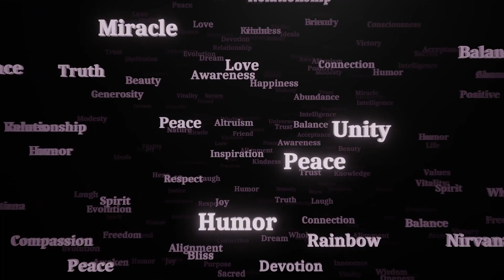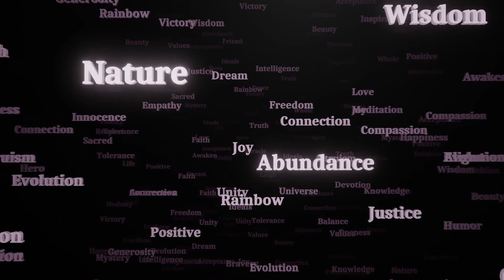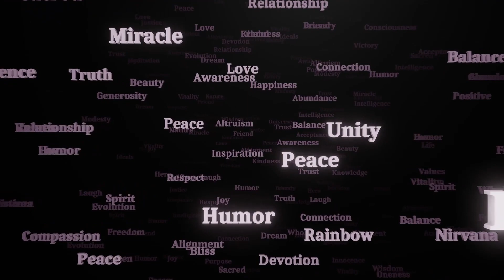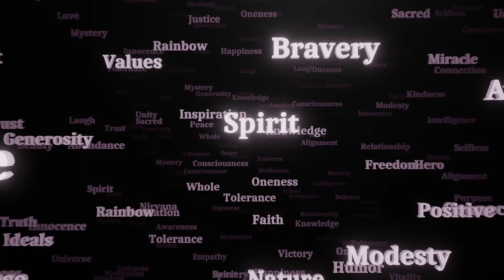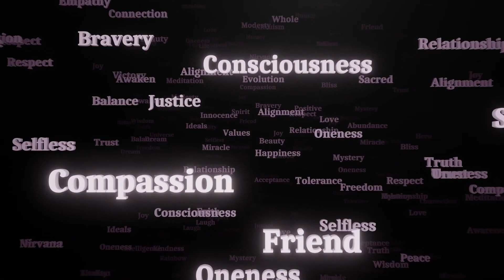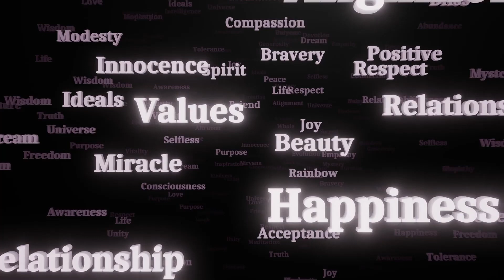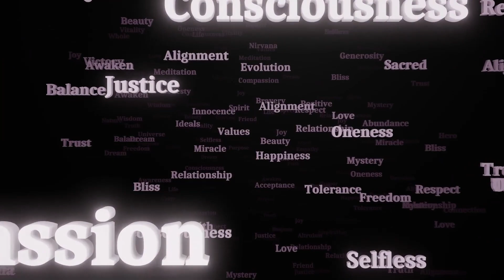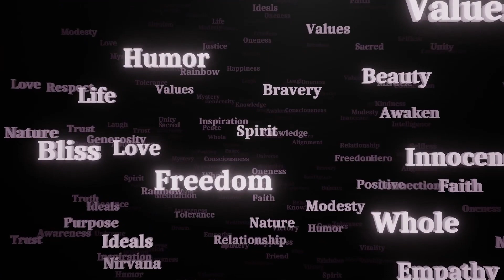Positive Words: Harness the Power of Positivity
Immerse yourself in the uplifting and empowering world of "Positive Words." This video is a celebration of the transformational impact that positive language can have on your mindset and well-being.

In this video, you'll discover the profound influence of positive affirmations and words, which can enhance your confidence, boost your mood, and inspire a brighter outlook on life. Whether you're seeking a daily dose of positivity, a mood lift, or tools to cultivate a more optimistic mindset, this video offers a treasure trove of inspiration.

Join us in exploring the extraordinary power of positive words and affirmations. Embrace a life enriched with optimism, empowerment, and a renewed sense of well-being.